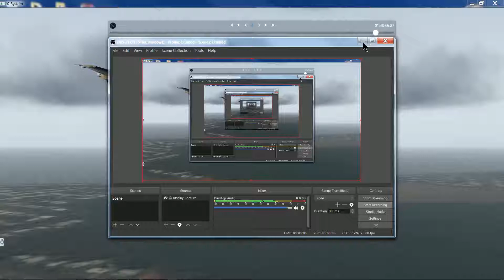Learning to land the Areobask Eclipse 550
X-Plane 11. My first landing on a rainy day at YBCS Cairns in the Eclipse 550